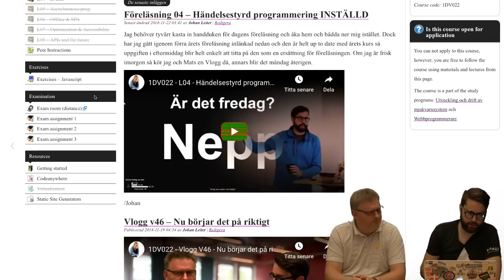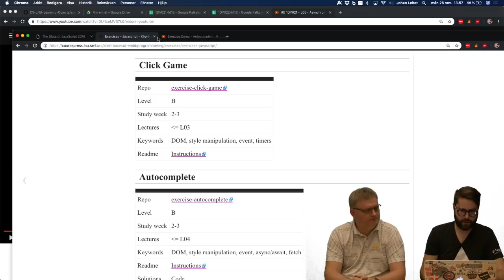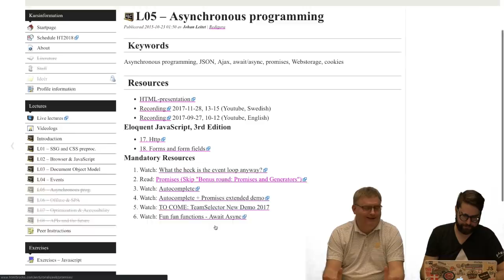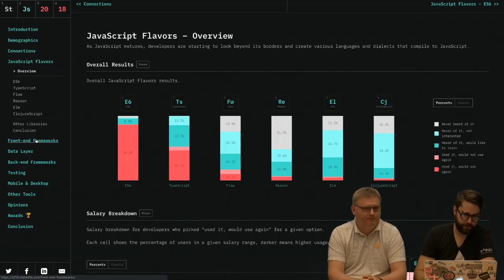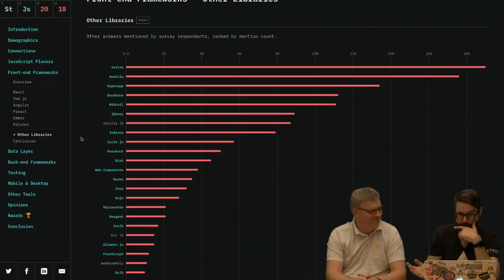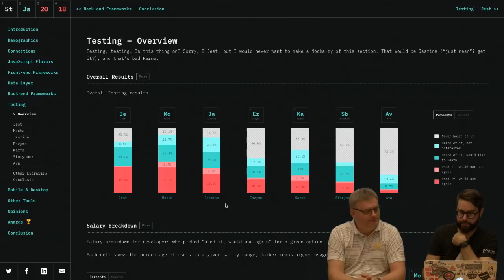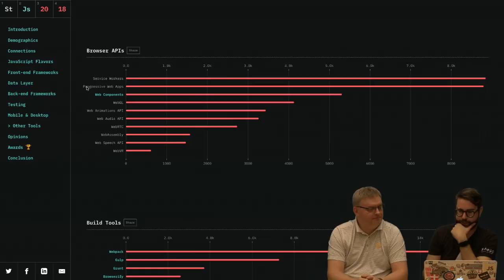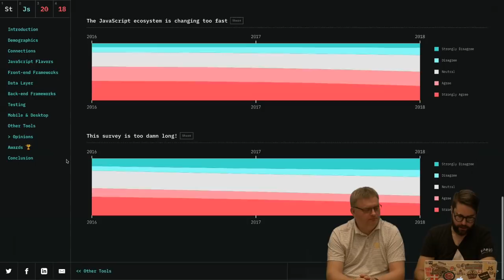1DV022 - Vlogg V47 - The state of JavaScript 2018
Vlogg in the course 1DV022 at Linnaeus university HT2018.